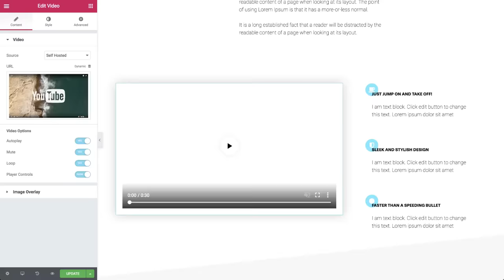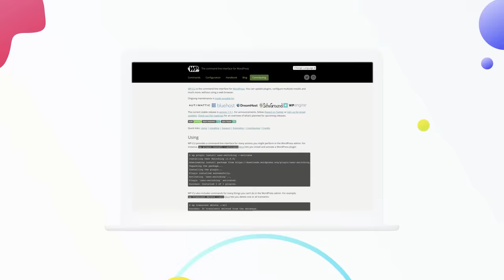Elementor 2.1: Revamped Video Features & Custom Breakpoints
In this video, we go over several new features of Elementor v2.1, including support for Dailymotion and self-hosted videos, start and end time for videos, modest branding for YouTube videos, custom breakpoints and WP-CLI integration.